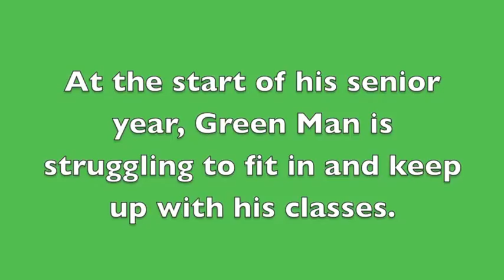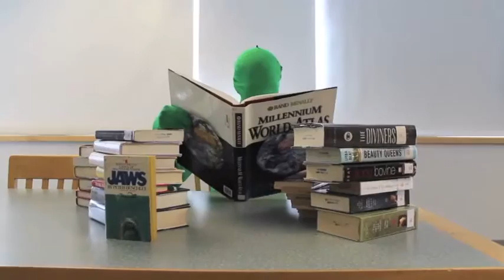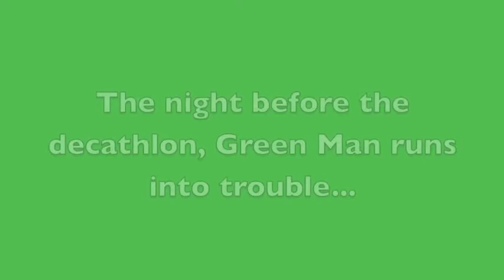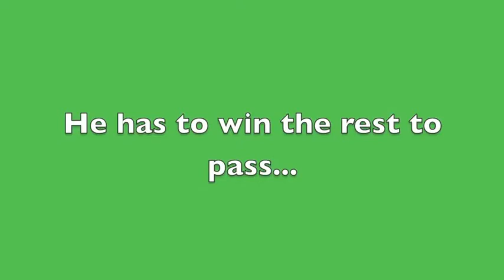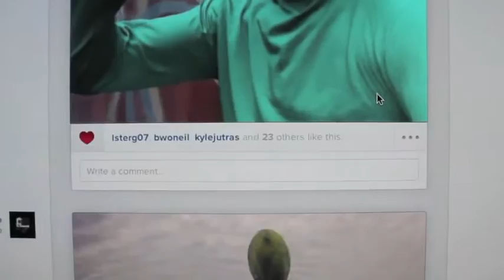Manchester Central High School Homecoming Video 2013